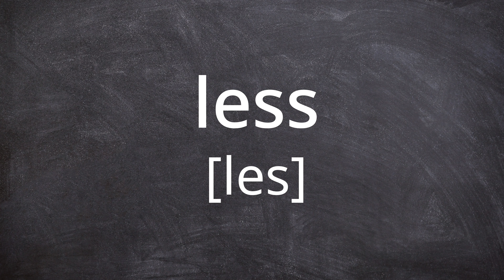LESS Pronunciation in American English